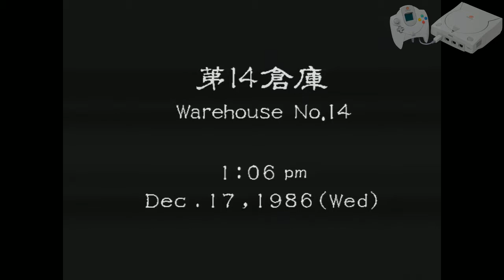shenmue disk 3 part 3